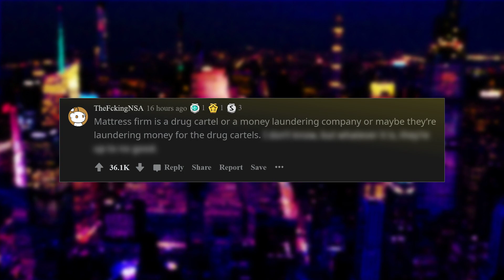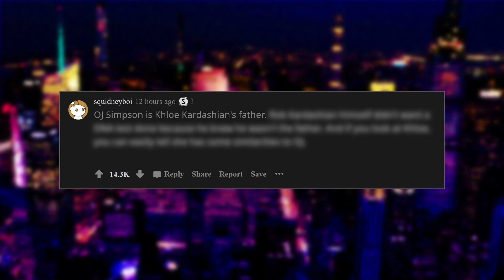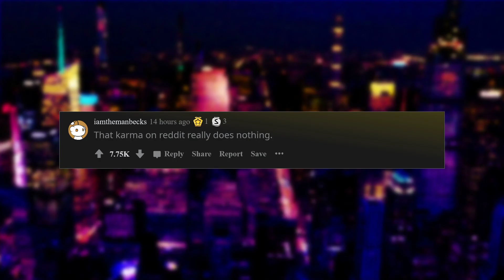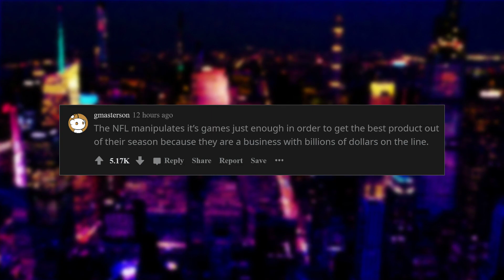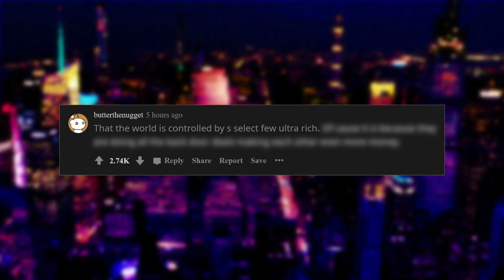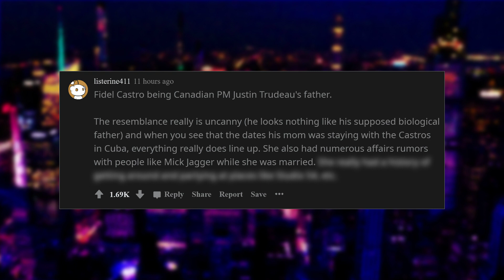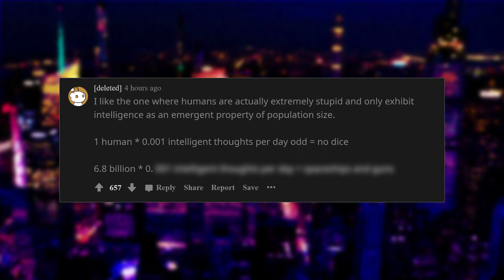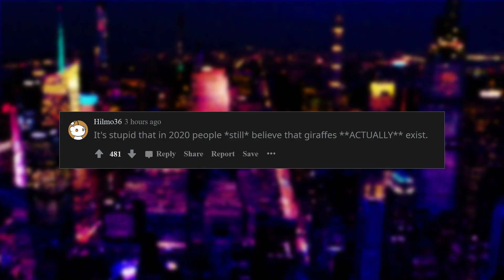What Conspiracy Theories Are Too Logical To Ignore? (r/askreddit Reddit Stories | Top Posts)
AskReddit People Share Conspiracy Theories That Are Too Logical To Ignore.

CyberBro reads out compilations of the best reddit posts daily.
We focus on posts and comments that are either funny cringe or scary written on r/askreddit
In the future we will include videos from other subreddits like r/nosleep r/IAMA.

Here at Cyber TTS we try to focus on topics written by teachers, doctors, students, nurses, dentists and gamers.